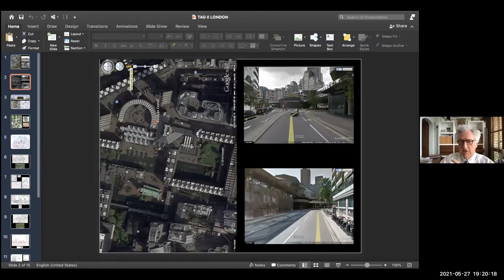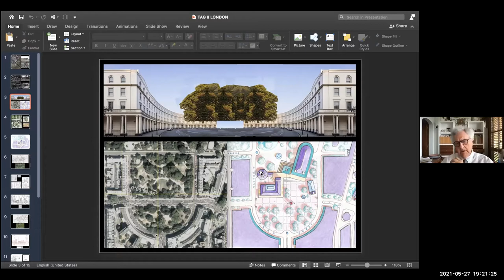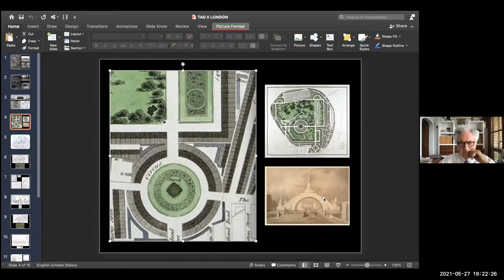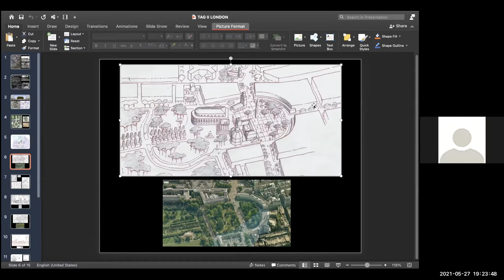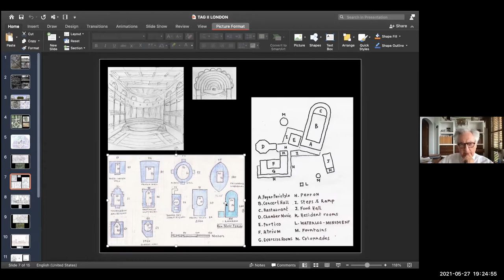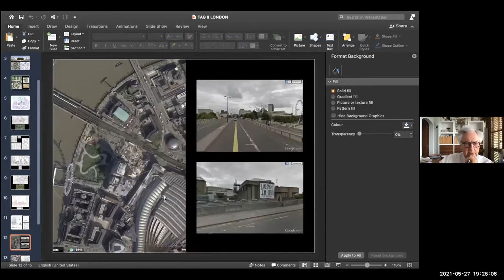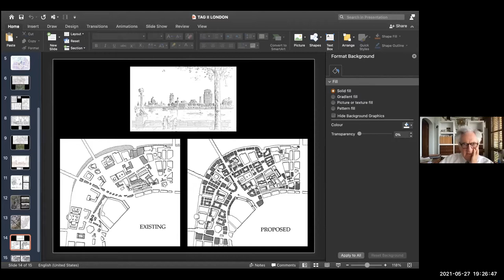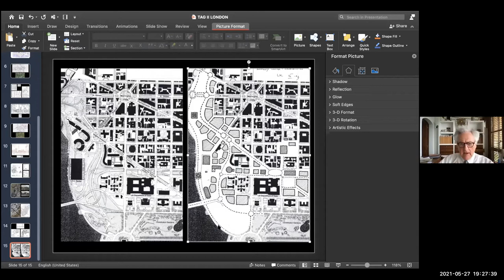TAG Talk #09: Leon Krier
A Conversation with LEON KRIER by Zoom hosted by Francis Terry for the Traditional Architect Group
LEON KRIER is an Architecture and Urban Designer, industrial design, author, and teacher. Originally from Luxembourg City, Leon Krier went on to work with James Stirling from1968-74. Leon is also a theorist promoting the technological, ecological, social rationality, and modernity of traditional urbanism and architecture which has been outlined in great de-tail in his book, “The Architecture of Community.” Since 1988, Leon Krier has most notably provided masterplans for the New Town of Poundbury for The Prince of Wales, for the redevelopment of Tor Bella Monaca, for Cayala, El Socorro and more recently the Nogales developments in Guatemala. He is also currently a visiting Professor at the Yale School of Architecture and was awarded the Richard H. Driehaus Architecture Prize in 2003.